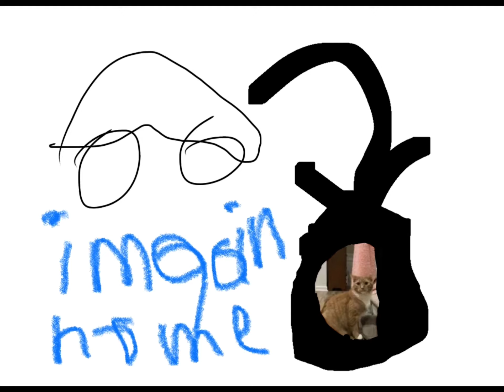I come home to kitty 🐱